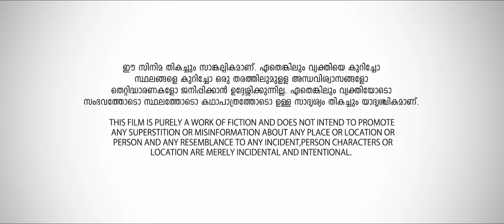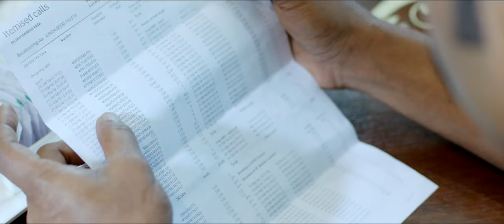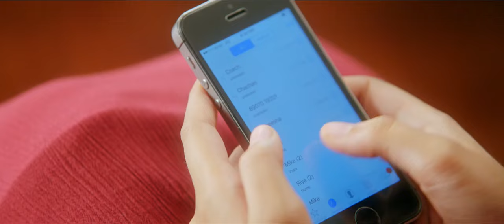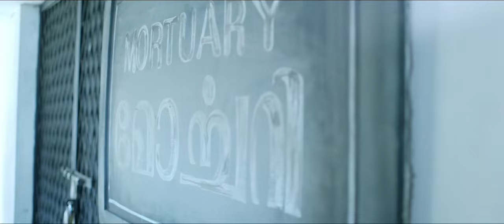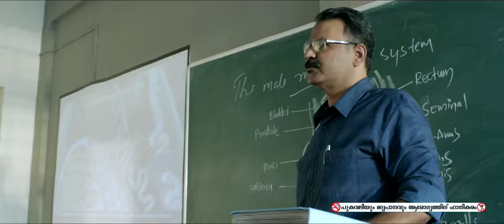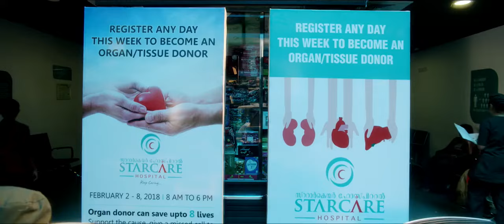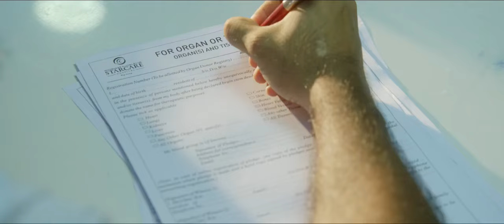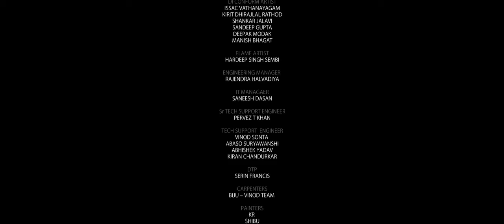Mikhayel malayalam HD rip full movies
Nivin poly. Full movie